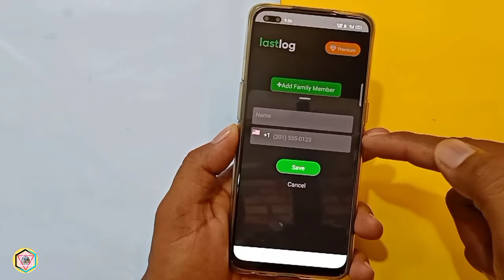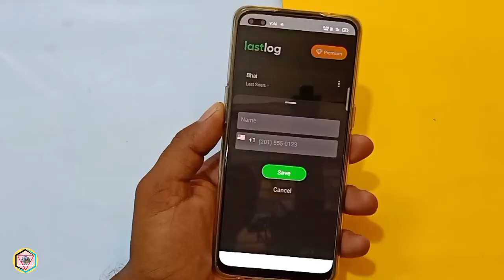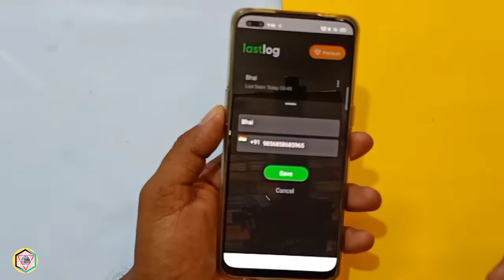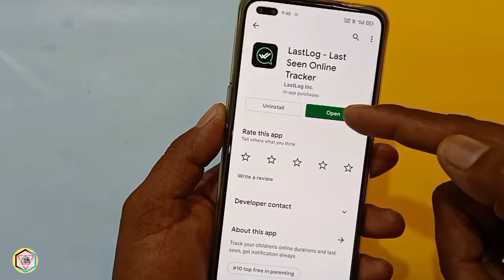यहां पर किसी का भी मोबाइल नंबर डाल दो पूरा पोल खुल जाएगा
Hello Everyone.

Technical video mobile tips and tricks WhatsApp tips and tricks WhatsApp setting WhatsApp new feature mobile hacks Android phone setting new new WhatsApp trick Truecaller Android apps review Hoga toga Apps Android phone hacks
MI mobile setting
Samsung mobile setting
Oppo mobile setting
Vivo mobile setting
Latest gadget review
Online Tracking Apps
WhatsApp tricks